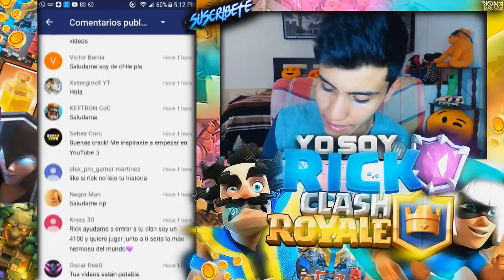¡¡A POR LAS 6000 COPAS #6!! | ¡¡EPIC BATALLAS EN EL TOP MUNDIAL CLASH ROYALE!! [YoSoyRick]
Estamos de vuelta muy pronto con la increíble serie de a por las 6000 copas en clash royale!, una serie en la que vamos subiendo copas poco a poco con el objetivo de llegar a las 6000 antes de que termine la temporada! Lo conseguiré?

Forma parte del canal, te prometo que no te arrepentirás.

⚠⚠TIENES QUE MIRAR ESTOS VIDEOS⚠⚠

Piensa en grande, piensa diferente. Gracias por todo...